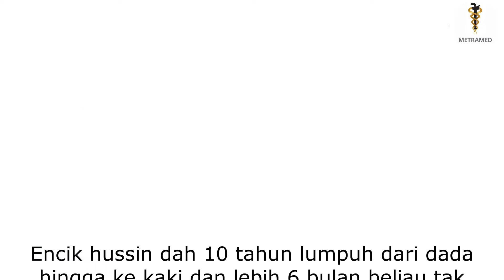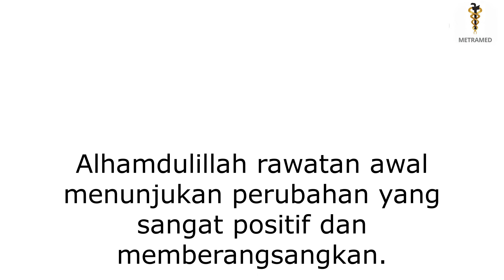Lumpuh dari dada hingga ke kaki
Encik hussin dah 10 tahun lumpuh dari dada hingga ke kaki dan lebih 6 bulan beliau tak blh bergerak langsung dari pinggang hingga ke kaki.

Beliau tidak mempunyai masalah diabetis dan darah tinggi yang kronik tetapi lama kelamaan kakinya terasa kebas dan semakin berat.

Kemungkinan salah satu sebab punca pemakanan dan juga masalah buah pinggang 'malfunction' akibat dari cara hidup yang tak sihat.